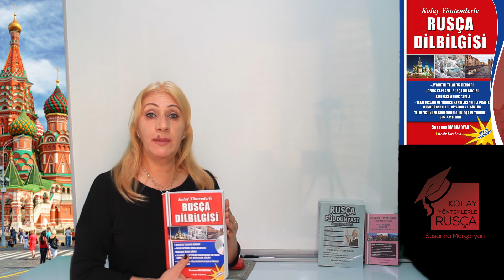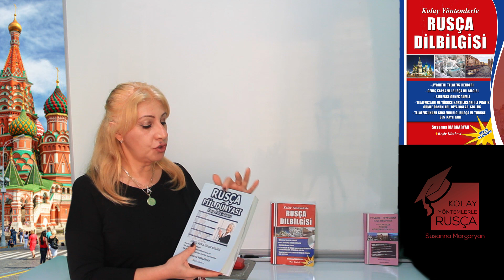Susanna Margaryan Tanışma - Знакомство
Kitap Satın Al:
Kolay Yöntemlerle Rusça Dilbilgisi

Bu kitabı hazırlarken sizlere kolay, doğru ve eksiksiz Rusça bilgisi vermeyi hedefledim. Rusça dilbilgisinin güçlüklerini kolaylıkla aşabilmeniz için bol örnekli Türkçe karşılıkları ve telaffuzları ile birlikte yüzlerce örnek cümle ile rahat bir anlatım olmasına önem vermeye çalıştım.
Kitabımın hedef kitlesini öğrencilerin yanı sıra iş adamları ve Rusçayı ikinci bir dil olarak öğrenmek isteyenler oluşturmaktadır. Rus dili öğreniminize ihtiyacınız olan her konuyu bu kitapta bulabilecek ve başka bir kaynağa ihtiyaç duymayacaksınız.

Kitabımda Rus dilini öğrenmeniz için gerçek anlamda tüm dilbilgisi kuralları, pratik ifadeler, iki kişinin karşılıklı konuşması ve hatta sözcük dağarcığınızın en üst düzeye ulaşması için sözlük bölümüne bile yer verdim. Bunları verirken Rusça kiril alfabesini rahat okuyabilmeniz için okunuşlarını bile ekledim. Hatta biraz daha fazlasını yaparak pratik ifadeler ve diyaloglar bölümündeki cümlelerin telaffuzlarını gerçek Rus ve Türk vatandaşlarımızın sesinden seslendirdik. Yapabildiğim en iyisini ortaya koydum ve bu kitabı en rahat anlaşılır olarak sizlere sundum. Şimdi sıra sizde; Yapmanız gereken tek şey itina ile hazırlanmış kitabımı rahat bir ortamda okuyarak anlamanız olacaktır.
İnanıyorum ki, bu kitap sayesinde Rusça hakkında her şeyi kısa sürede en iyi şekilde öğreneceksiniz.
Başarıya giden yolda çekilen her sıkıntı kutsaldır.
Saygılarımla  Susanna MARGARYAN.

Dünya dillerinin vazgeçilmez kuralları arasında bulunan fiiller farklı dillerde değişkenliğe uğrarlar. Ana dili Türkçe olan bir öğrenici Rusça öğrenirken bazı zorluklarla karşılaşır. Özellikle fiiller konusunda birçok Türkçe fiilin Rusça anlamının anlaşılması sırasında karşılaşılacak bu zorlukların aşılabilmesi için hazırlamış olduğumuz kitabımızda yaklaşık 2600 adet Türkçe fiilin karşılığında anlam olarak 1000 adet Rusça fiil, tamamlanmış ve tamamlanmamış halinde 2000 adet tüm zamanlarda çekilmiş Rusça fiiller göreceksiniz.

Kitabın başlangıcında verilen Rusça fiillerin Türkçe fiillerden ne kadar farklı olduğunu, bu farklılıkların nasıl ifade edildiğini, dil bilgisi kurallarına göre Rusça fillerin ne gibi ekler aldığını gösteren açıklayıcı bölümü muhakkak okuyun.

Rusça fiil çekimleri bölümünde şimdiki zaman, yakın gelecek zaman, belli olmayan gelecek zaman, geçmiş zaman ve emir kipi olarak 5 bölümde göreceğiniz fiillerin yanında bulunan Latin alfabesi ile telaffuzların verilmesi sayesinde öğreniminiz oldukça kolay hale gelecektir.
Sayfaların altında bulunan tablolarda ise ilgili fiile ait sözcüğün hangi ismin hali ile kullanıldığı ve ne çeşit bir soru kalıbı içerisinde bulunduğu ifade edilmiştir.

Genellikle iki sözcükten oluşan Türkçe fiillerin Rusça karşılığının bir sözcük ile ifade edildiğini görünce şaşırmayın. Hatta Türkçede birkaç anlamı olan bazı sözcüklerin Rusçada tek bir anlam ile ifade edildiğini görünce aslında Rusça fiillerin ne kadar kolay öğrenileceğini anlayacaksınız.
Rusça fiil dünyası isimli eserimiz 20 yıllık bilgi birikimi ile oldukça uzun ve yorucu bir sürede ortaya çıkmıştır. İnanıyoruz ki kitabımız Rusça dilbilgisi öğreniminiz sırasında yanınızdan ayıramayacağınız bir başvuru kaynağı olacaktır.

Saygılarımla Susanna MARGARYAN.

Данный разговорник предназначен для русских уристов приезжающих в Турцию для отдыха, сотрудников  компаний, приезжающих с деловыми целями, и т. п.
С помощью этой книги Вы сможете достаточно уверенно общаться на турецком языке:
Познакомиться и договориться о деловой встрече, посетить  нужные магазины, без труда сможете изучить меню в ресторане, пообщаться с официантами, продавцами, фармацевтами  и персоналом гостиницы. Книга Вам поможет поддержать разговор с деловым партнером или попросить о помощи на турецком языке.
Этот разговорник позволяет не просто изучить набор слов и выражений,  он даёт возможность легко составлять собственные фразы. В нём содержится множество тематических слов, которые помогут Вам в этом.
С уважением Сусанна Маргарян.